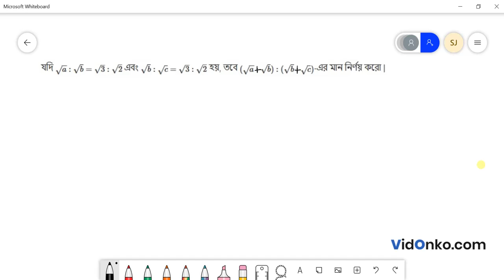WB Board Class 10 Maths Book Solution in Bengali - K C Nag Prosnomala Question: 5.2.2(2)(vii)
Get free Maths book video and PDF solutions in Bengali for K C Nag. Free answer and explanation through video for question 5.2.2(2)(vii), of Chapter Ratio and Proportion from K C Nag followed for Class 10, West Bengal Board of Secondary Education (WBBSE).